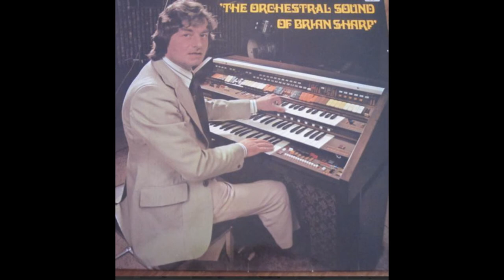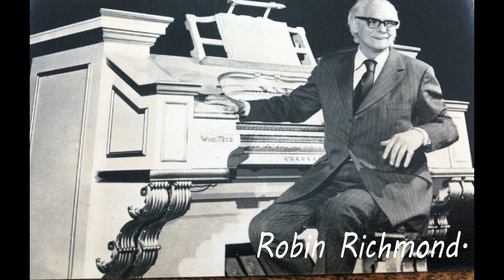Organist Entertains BBC Radio2 November 1971.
The Organist Entertains BBC Radio 2 Organ Show from November 1971. So what was going on in the UK Organ world almost 50 years ago? Were you listening in? I was. Host Robin Richmond presents this organ radio show in his inimitable cheery style. He was always so passionate and positive about the organ world. This is side two of the last tape from my organ radio archive there again; this was recorded on a very cheap cassette tape brought with pocket money back then from the likes of Woolworths; this is the other side to the last programme I uploaded. So it's amazing this tape has stood the test of time in all these years. This show over these years introduced me to some great organ players, some old and some of the younger generation of organists with the likes of David Shepherd, John Mann, and Brian Sharp, just to name three. I so enjoyed re-listening to this show on this very old cassette tape again, so I hope you may as well. Sadly we have nothing on Radio 2 like this now, which is very sad indeed. Good to hear Sydney Gustard on this show along with Reg Porter-Brown, and Brian Sharp. And the Taverham School Compton organ Ex Regal Harrogate. And the Granada Harrow Wurlitzer.

Chapters.
00:00 Robin Richmond Intro.
0:48 Ena Baga. Granada Harrow Wurlitzer.
02:38 Robin Richmond.
02:58 Brian Sharp. Gullbransen Electronic Organ.
05:31 Robin Richmond.
06:02 Reginald Porter-Brown. Southampton Guildhall Compton.
09:06 Robin Richmond.
09:32 Sydney Gustard. Taverham School Compton.
12:06 Robin Richmond. Talks About the Taverham School Compton.
14:13 Sydney Gustard. Taverham School Compton.
16:40 Robin Richmond Talks to Sydney Gustard.
18:58 Brian Sharp. Hammond T200 Electronic Organ.
22:09 Robin Richmond.
22:32 Ena Baga. Granada Harrow Wurlitzer.
24:04 Robin Richmond.
24:31 Reginald Porter-Brown. Southampton Guildhall Compton.
28:36 Robin Richmond.  Concert News.End Of Show.